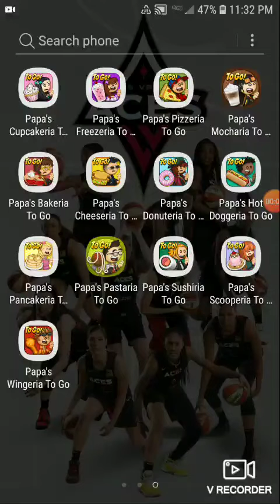Papas Pancakeria To Go Day 1